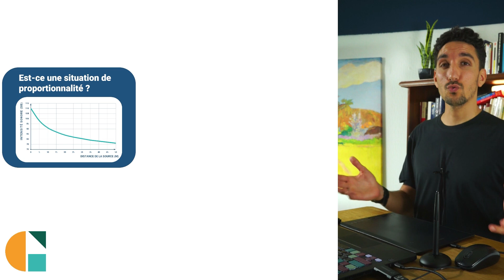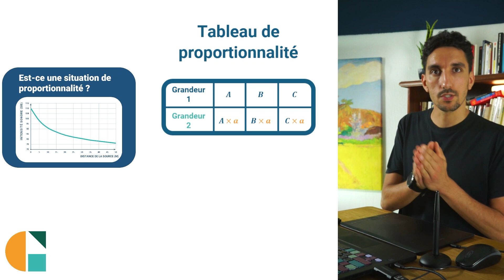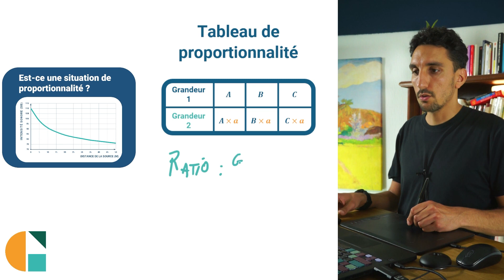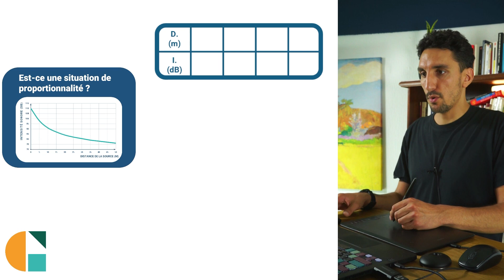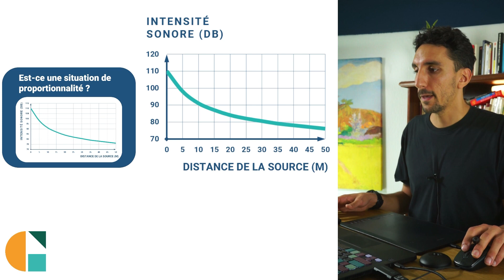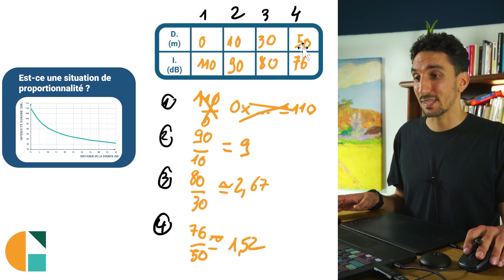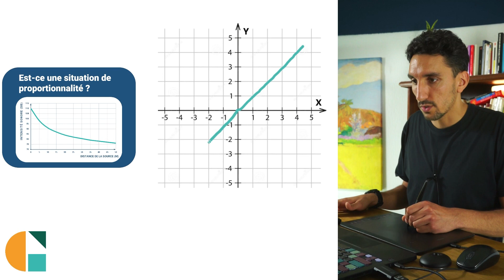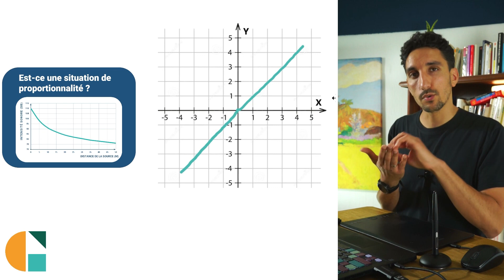RECONNAITRE une SITUATION de PROPORTIONNALITÉ - GRAPH #1 - Exercice Corrigé - Maths Troisième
Les exercices🖊️ici ➡️

mathématiques troisième exercicecorrigé Comment savoir si deux grandeurs représentées par un graphique sont proportionnelles ?

Ici on nous propose une courbe avec des decibels en ordonnée par rapport à la distance à la source sonore en abscisses.

Dans ce chapitre il faut retenir que "2 grandeurs sont proportionnelles lorsque leurs valeurs s’obtiennent en multipliant par le même facteur".